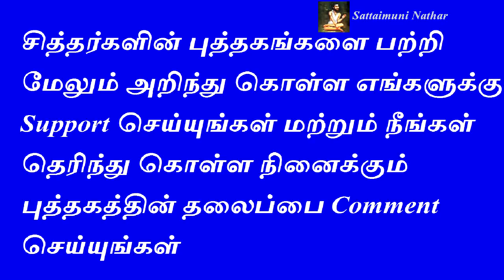இந்த புத்தகம் கிடைத்தால் உடனே வாங்கி விடுங்கள் - Sattaimuni Nathar